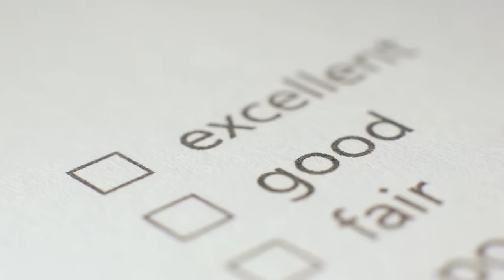Aunque Tengas 50 Años, Tómalo Por 7 Días y Perderás 7 Kilos | Aceleración Natural del Metabolismo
La Bebida PROHIBIDA Que Hace Perder 7 Kilos en 7 Días | Doctores ASOMBRADOS Por Sus Resultados

Estás cansado de dietas que no funcionan? Descubre el secreto milenario que está transformando vidas. Esta bebida natural podría ser la clave para desbloquear tu potencial de pérdida de peso. Prepárate para conocer una receta que promete resultados asombrosos en tiempo récord.

0:00 El secreto para quemar grasa corporal
0:31 Perder hasta 7 kg en 7 días
1:20 Ingredientes clave para la bebida quema grasa
2:20 El poder oculto de este vegetal en la pérdida de peso
3:23 Añadiendo el ingrediente cítrico esencial
4:09 Agua caliente y...
5:12 10 minutos de transformación
5:57 Instrucciones de consumo para resultados óptimos
6:55 Más allá de la pérdida de peso
7:20 Cómo incorporar la bebida en tu vida
8:02 Tu viaje hacia un cuerpo más esbelto comienza aquí